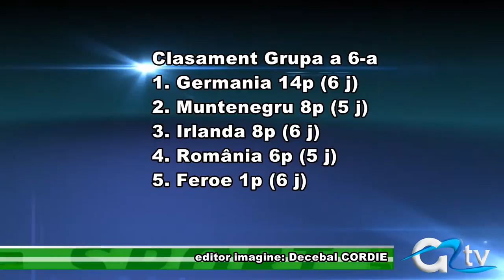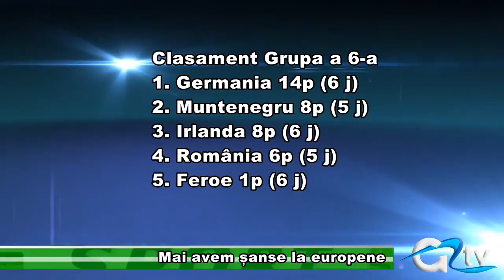MAI AVEM SANSE LA EUROPENE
Tricolorii au văzut meciul cu Germania ca ultima şansă de calificare la Euro 2015. Ratarea unei victorii a diminuat șansele noastre, însă rezultatele din celelalte partide ne fac să mai sperăm că vom juca la europenele de tineret.